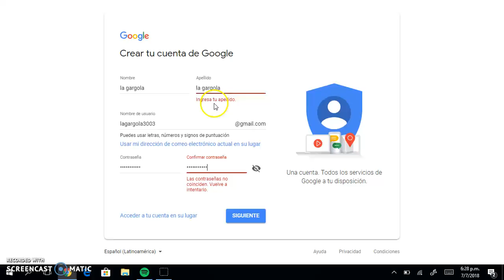Como crear un gmail facilmente en solo segundos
Mostrando detalles de como crear un gamail en tan solo segundos